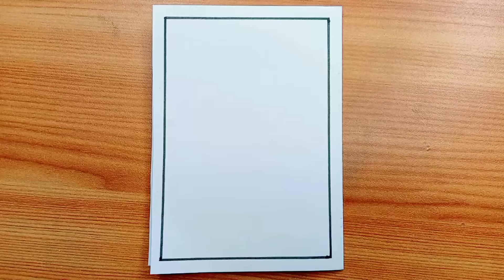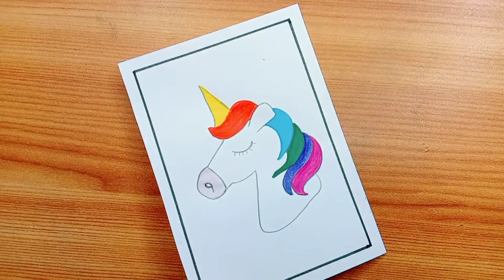unicorn drawing | unicorn drawing for kids | how to draw unicorn drawing